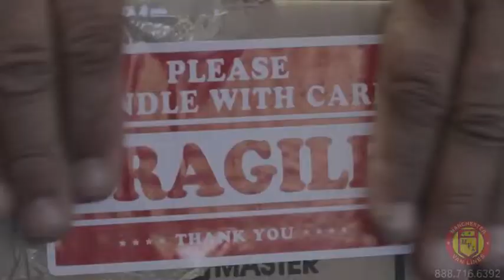Movers Westlake Village - Moving Company - Precise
Movers Westlake Village - Moving Company

Movers Valley Village :
00:00:05  Movers Corona Del Mar
00:00:04  Movers Sunland
00:00:03  Movers Pasadena
00:00:02  Movers Long Beach
00:00:01  Movers Corona Del Mar